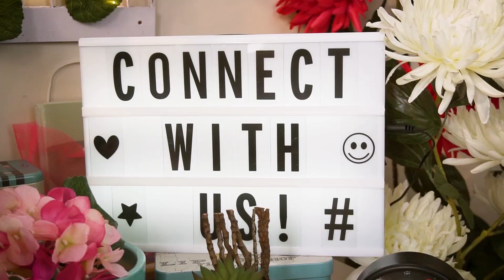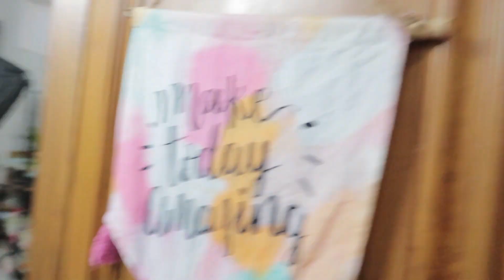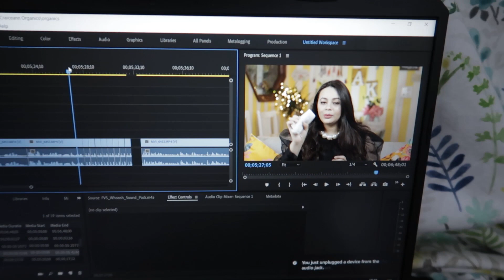Making COLD PRESS Juice At Home.... || Daily Vlog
Cold press juicer
Little better quality